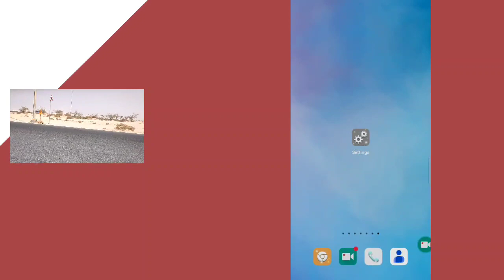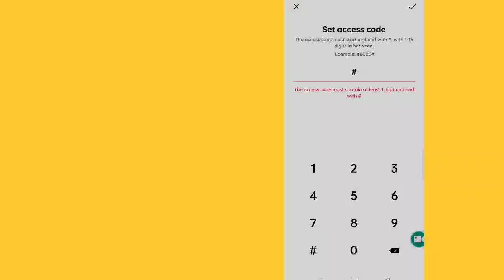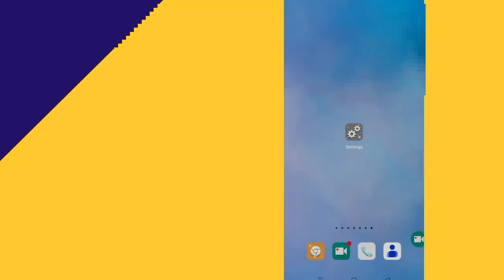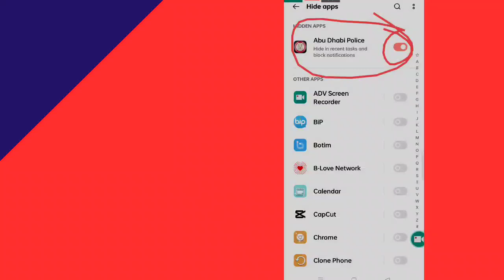App Hide Kaise Kare | How To Hide Apps On Android | Mobile | ایپ کیسے چھپائیں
hide apps
how to hide apps on android phone
find hidden apps
ways to hide apps on an android
hide app
how to hide apps on android no root
how to hide apps on android device
how to hide apps on android 2021 (no root)
hide apps android

how to hide apps in calculator
how to hide apps in oppo
how to hide apps in vivo y21
how to hide apps in vivo y20
hide apps in dialer realme
hide apps in dialer samsung
how to hide app in call dialer
how to hide apps in dialer 2023
how to hide apps in dialer in realme
how to hide apps in dialer in vivo

Bestotv200kview.3day.